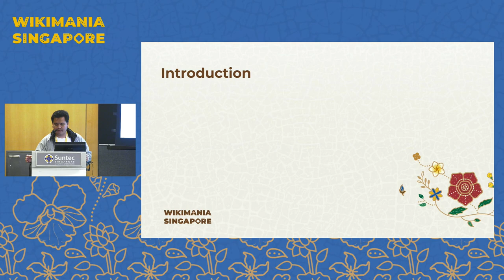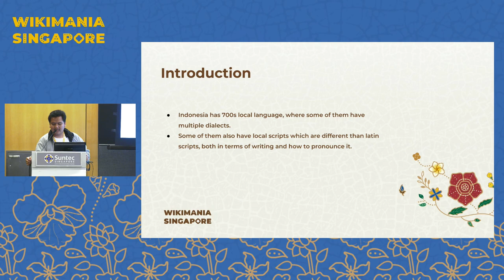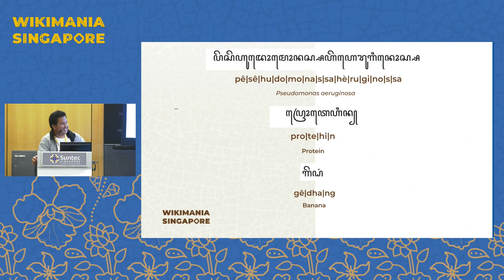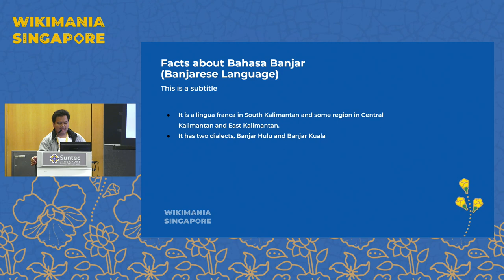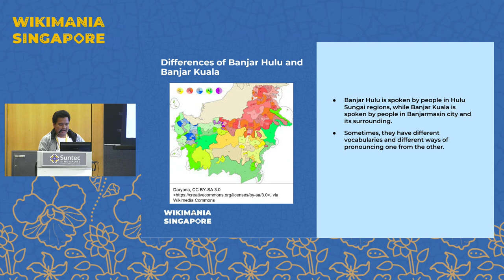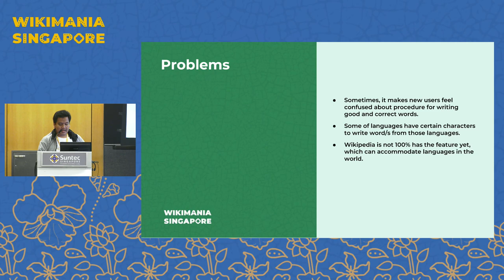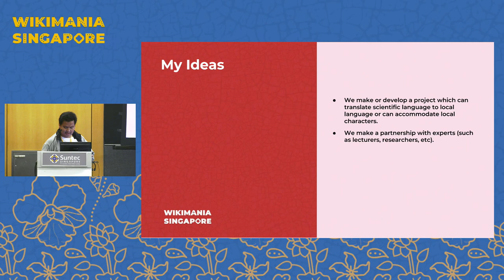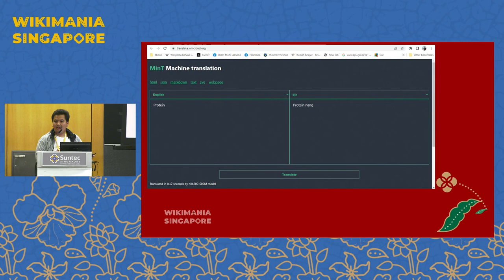Changing Scientific Languages into Local Languages (Case Study in Indonesia)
Full title: Changing Scientific Languages into Local Languages on Wikipedia (Case Study in Indonesia

This world has many languages, including in Indonesia which has hundreds of local languages. However, there are still difficulties in writing scientific terms into the local language. Hopefully there is a Wiki project that can accommodate this.

As we know, Indonesia has hundreds of languages, of which Indonesian is the language of unity. However, I often have difficulty writing scientific words such as chemical names, animal species names, and so on. This is probably also felt by many Wikimedia volunteers in other countries who sometimes have difficulty translating these names into local languages. The hope is that in this session I can give my ideas to Wikimedia to create a Wiki service that can accommodate scientific terms that have been translated into local languages so that there is uniformity in writing in all Wiki projects in Local Language.

Presenter :  Ilham Mufti Laksono